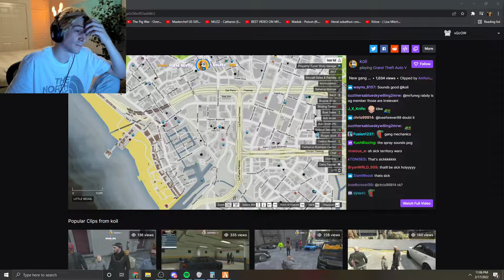PP Was Ahead of the Times - xQcOW | RP GTA 5 NoPixel